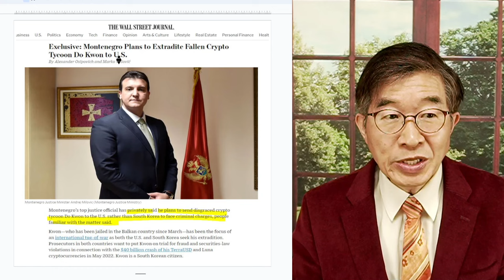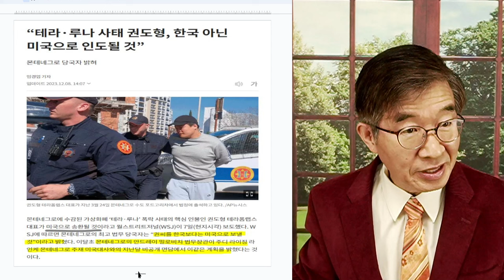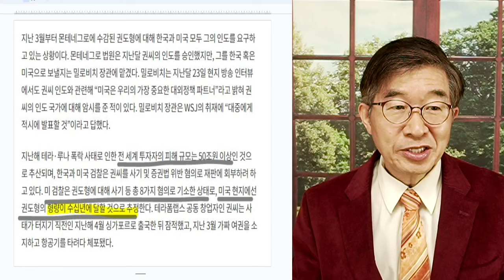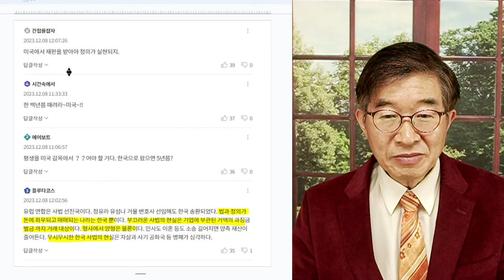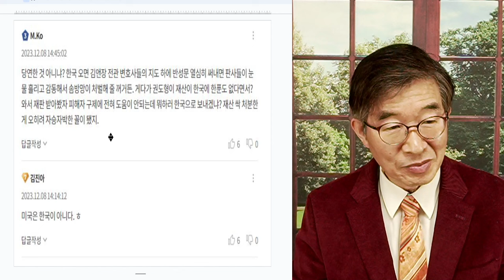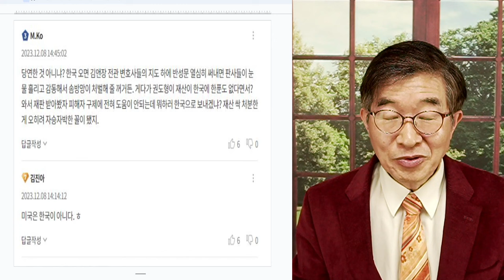형량, 거래하는 사회 / 테라-루나 권도형, 미국행 [공병호TV]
Bitcoin : 3MTW849AkP2ftLeSK2teZHMmzLu7Z83s9U